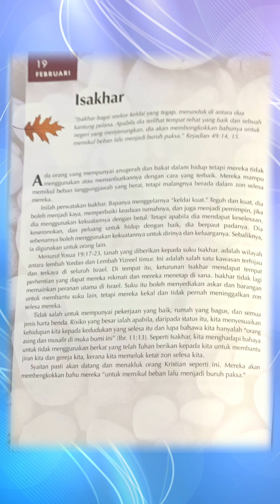Renungan hari ini | Isakhar | 19.02.2023